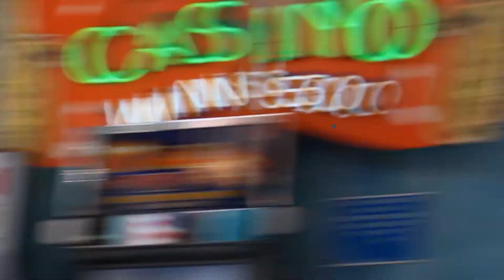Chapter31 | My 31st Birthday Weekend on NEW ORLEANS!!!!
This is a short video of all the fun I had this year during my birthday trip in New Orleans, LA. chapter 31 was the theme!